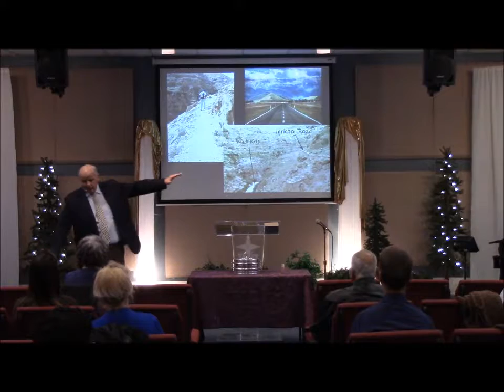March 5, 2017: Who Do I Love?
Third in a series on Neighbors, and is designed to help us see who to love like to Jesus did.